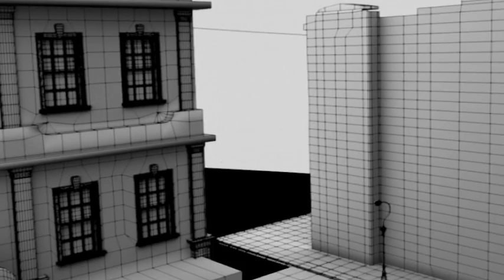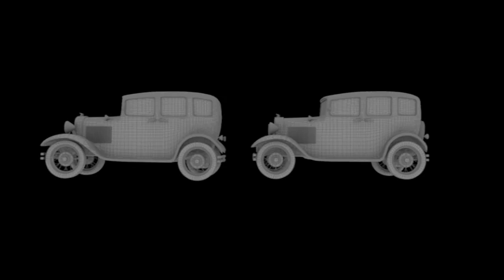Omerta`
Moray Caldwell`s Master Project 2010